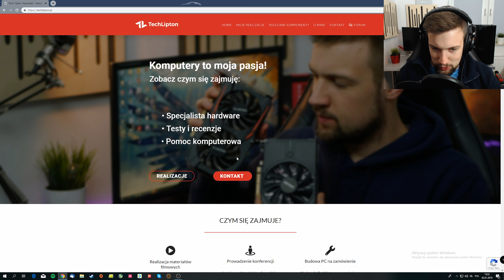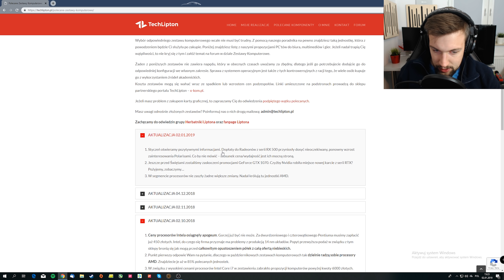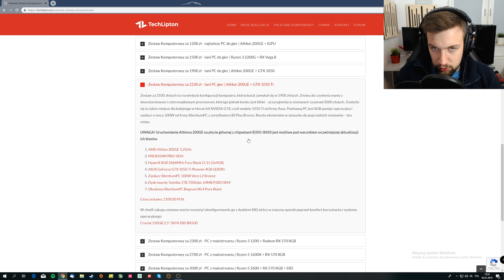Polecane KOMPUTERY - STYCZEŃ 2019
Nowy rok przynosi nowe zestawienie polecanych zestawów komputerowych. Promocje wielu kart graficznych, przeceny płyt głównych, dominacja AMD. Tak w skrócie można określić przygotowaną przeze mnie listę.